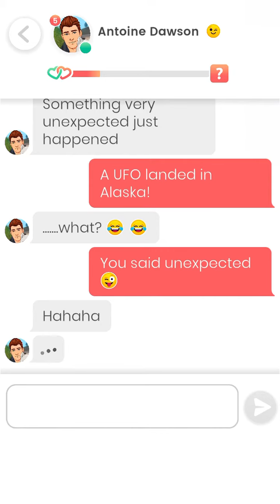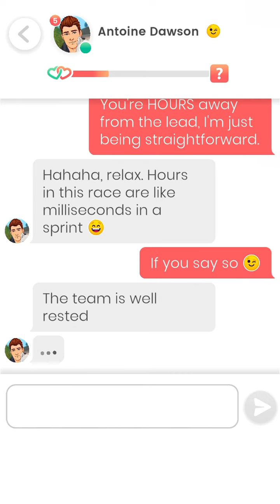Lovelink: Messaging Antoine Dawson (14)